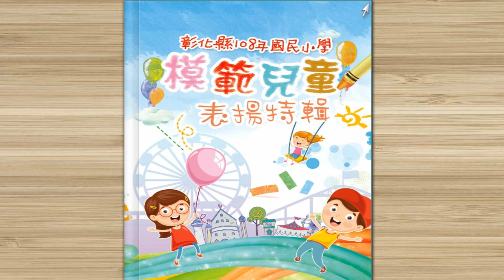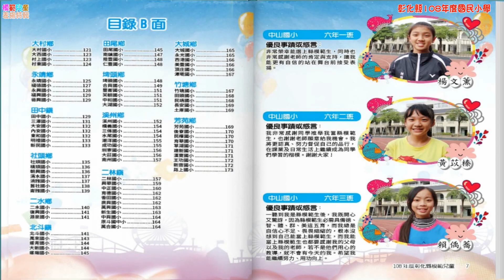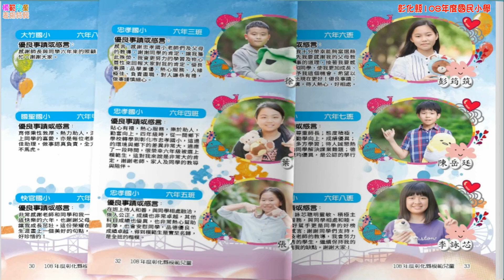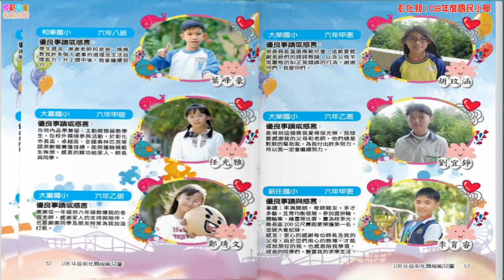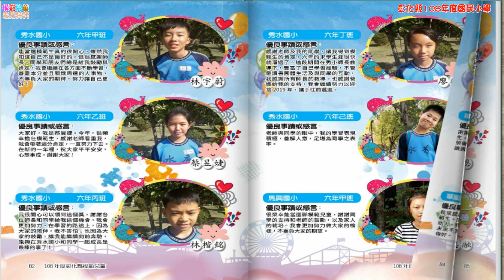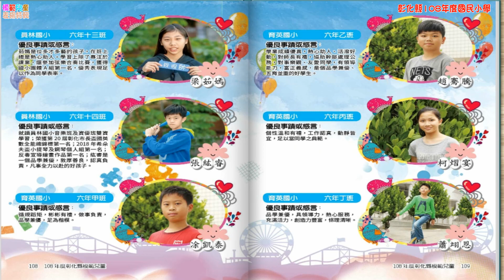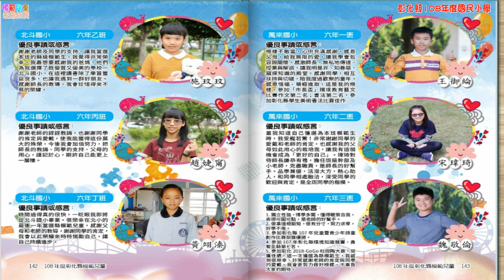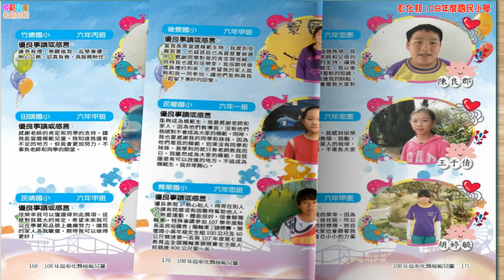108年度模範兒童表揚特輯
彰化縣108年度國民小學
模範兒童表揚特輯